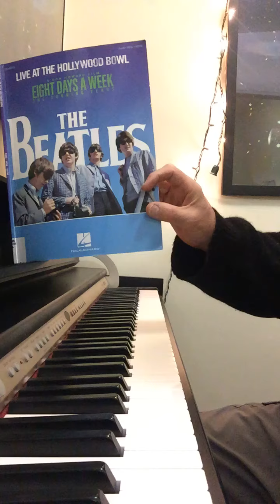Things we said today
Things we said today john lennon and paul mccartney beetles played by David Smith